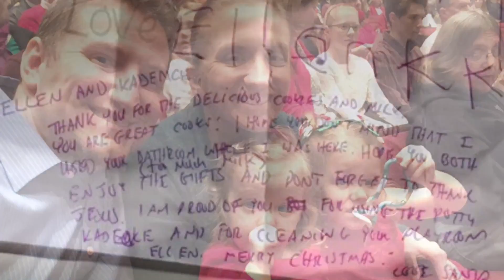Ellen & Kady Christmas 2016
Picture Video